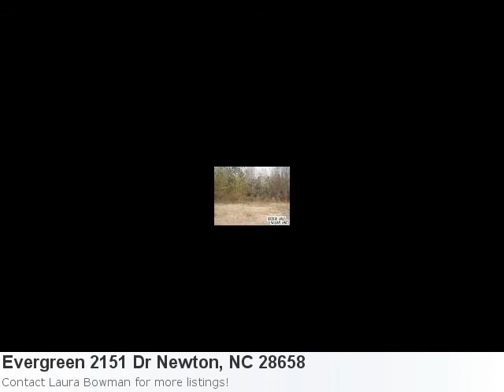Trying To Find An Immaculate Home In Newton, Nc? Check Out M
Phenomenal Home Now Listed In Newton Property Details For: Evergreen 2151 Dr Newton, NC 28658Type: ResidentialPrice: $214,500 Bedrooms: 3 Baths: 2.0 Sq Feet: 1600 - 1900 Here is some additional information about Evergreen 2151 Dr Newton NC: See full detail for Listing: 936775 Here is what Trulia.com has to say about the area: Average listing price in Newton, NC went up 0.09% to $176,065 from prior week New Construction Pre-Selling Choose Your Own Design From 5 Plans. Build Your Dream Home Now!Wooded Country Lot In The City Of Newton Close To Major Roads In Small Subdiv.Bring Your Own Builder Or Use Our Builder.Buy Don'T Like This Plan? Bring Your Own Plan And Let Our Builder Give You A Quote To Build On This Lot.Other Lots Available.Financing Available.